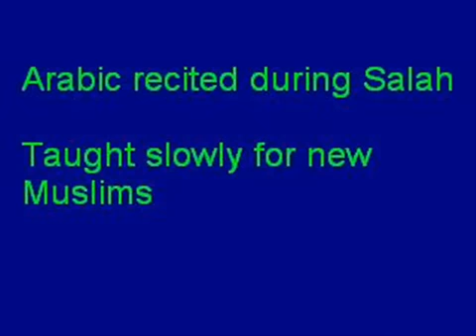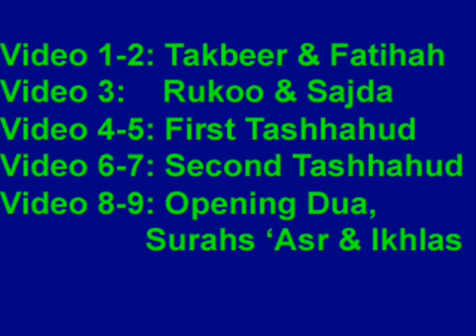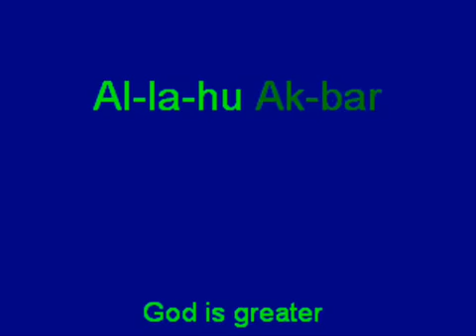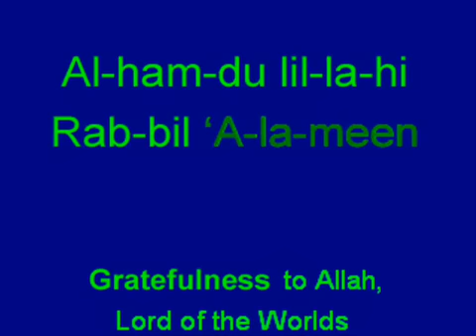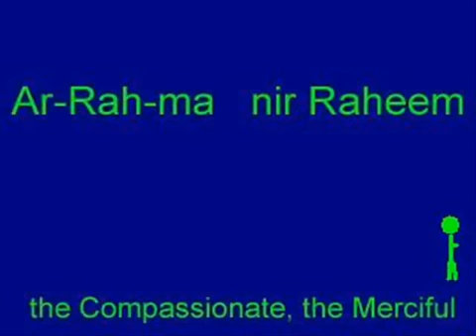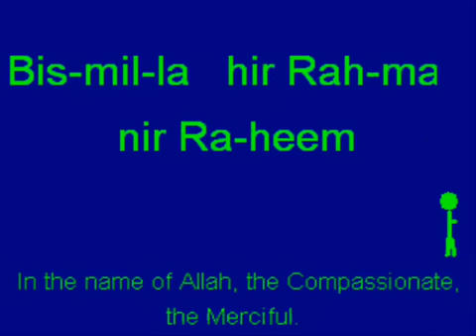Learning Salat: Surah al-Fatihah Word by Word